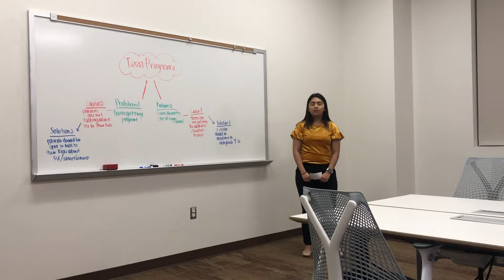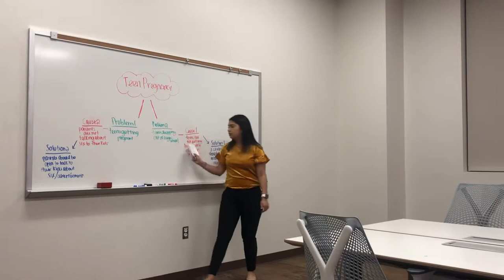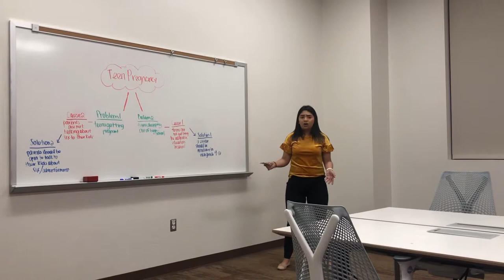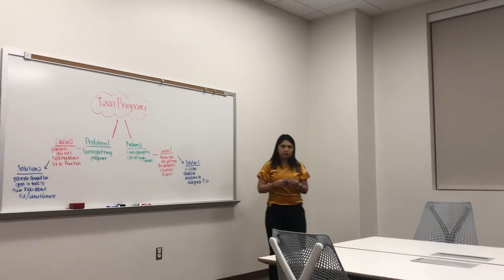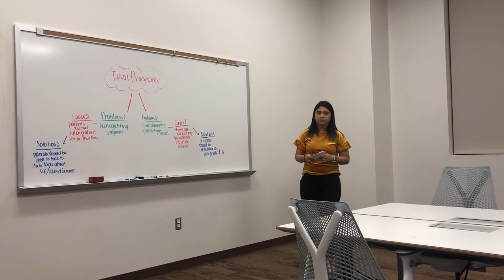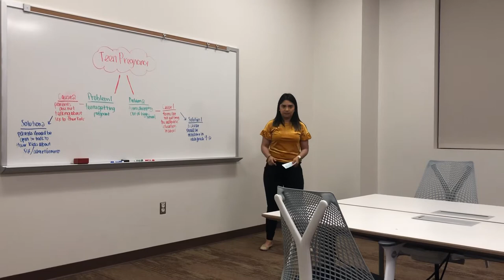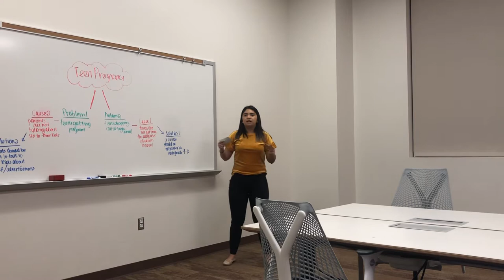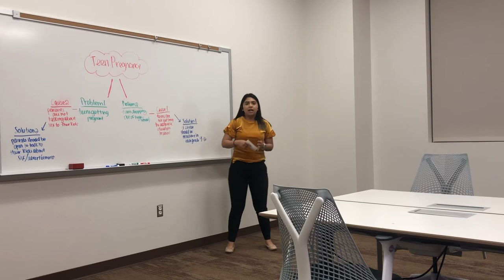Teen Pregnancy (Persuasive Speech)